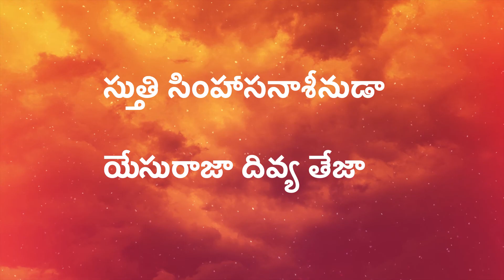Stuthi Simhasanasheenudaa - Song : Beloveds Church